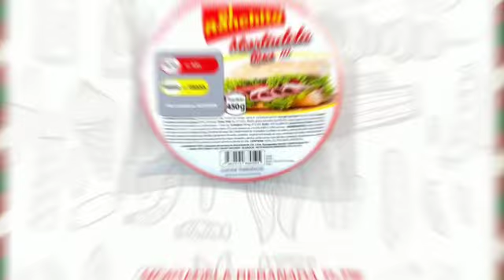YOGURT RANCHITO. DE SALCEDO PARA MILAGRO OTRA VEZ CON SABOR Y CALIDAD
Video de Julio Cardenas